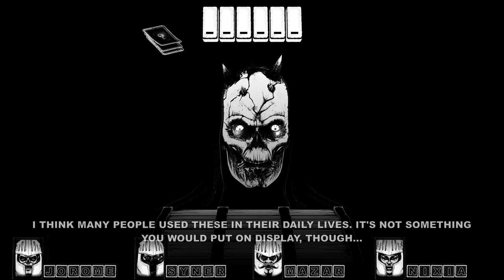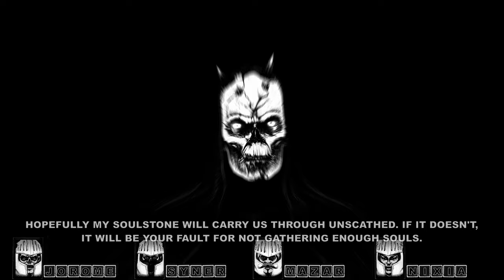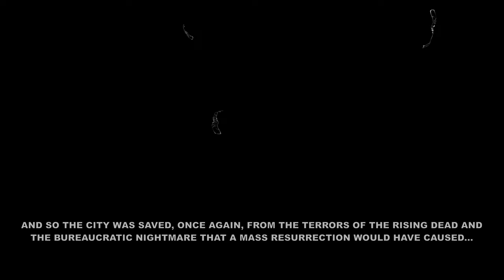TildeShambles - Cryptmaster - Part 6